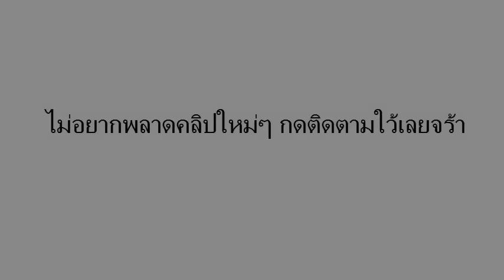ของแท้! หวยซองรวยสบาย งวดวันที่ 16/05/59 (เข้า 4งวดติดกัน)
เลขเด็ดงวดนี้ หวยซองรวยสบาย 16 พฤษภาคม 2559